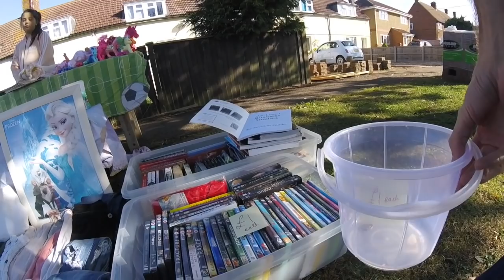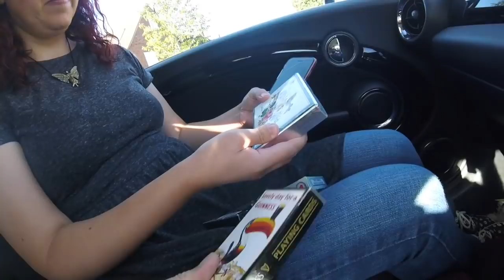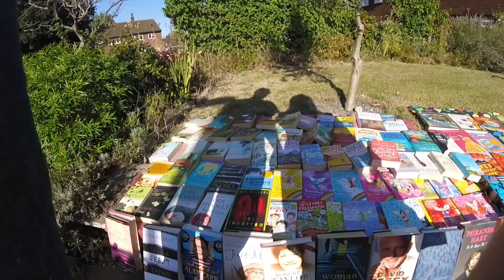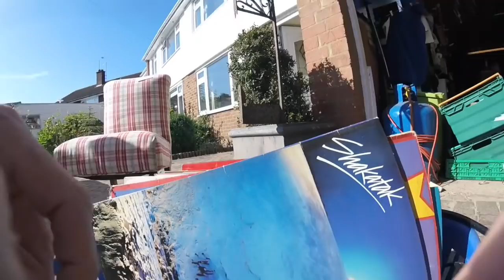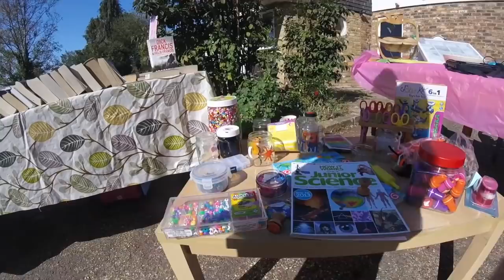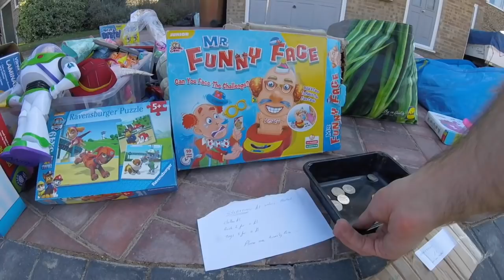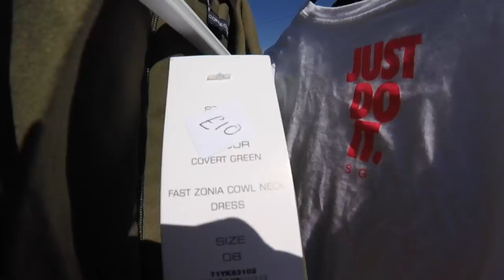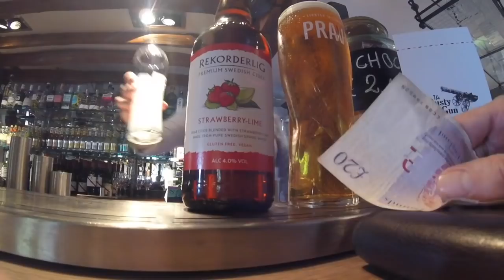Garage Sale Bargain Hunting in the UK - Some cracking finds...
Links to products we use in our business: (Affilliate Links)